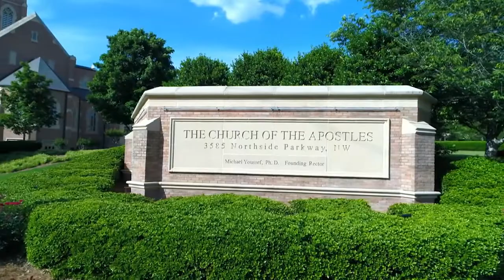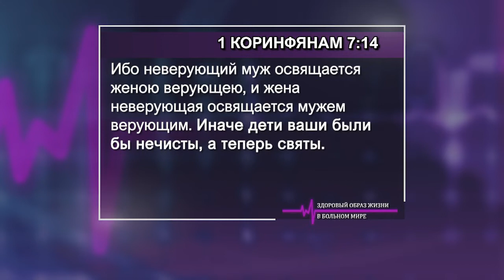ЗДОРОВЫЙ ОБРАЗ ЖИЗНИ В БОЛЬНОМ МИРЕ. №10 «Указывая путь» (2028)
Бог смотрит на семью как на единое целое. Ваша семья благословенна Господом, даже если в ней только один ее член является верующим. Бог заключает завет с семьей. Когда один из членов семьи приходит к Господу Иисусу Христу, Бог сверхъестественным образом благословляет всю семью, всех без исключения.